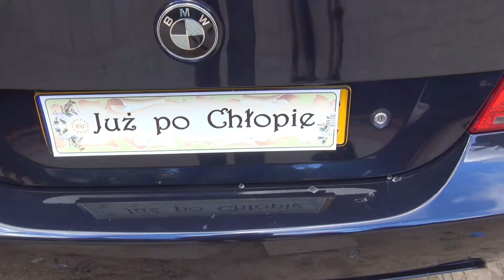Paulina i Marek highlight